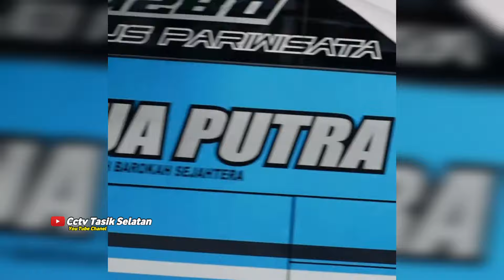Hino 500 Ketika Pakai STROBO MATA😱Serius Keren Banget‼️Si Merah Merona.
✅Edit Thumbnail
*PixeLab (PlayStore)

⚠️Copyright by : Cctv Tasik Selatan.